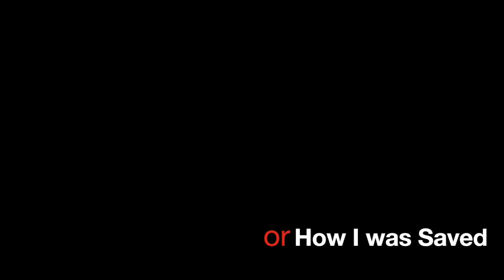WLM-trailer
This video is about WLM-trailer